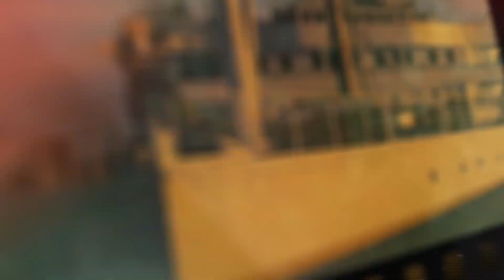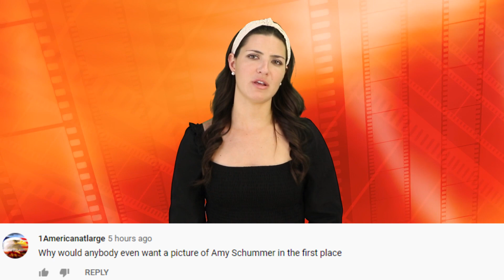Top 10 Celebrities No One Wants To Work With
Welcome back to Top 10 Beyond The Screen! The idea of being a famous Hollywood actor sounds incredible to most of us; working alongside our favorite stars and and appearing in big blockbuster movies. However, some actors are more difficult to work with than others, making the entire filming process incredibly hard. So this is the Top 10 Celebrities No One Wants To Work With.

Edited By:
Ryan Wazonek